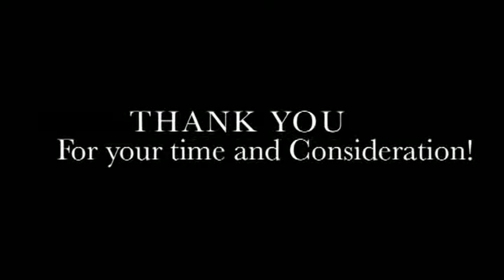Marquis Harp Jr Highlight Film #11 CB/HB